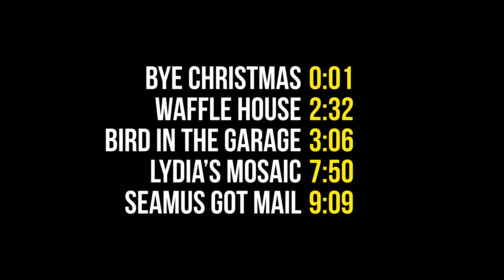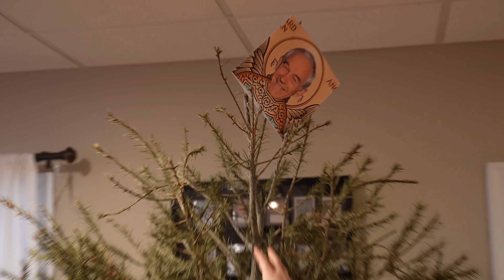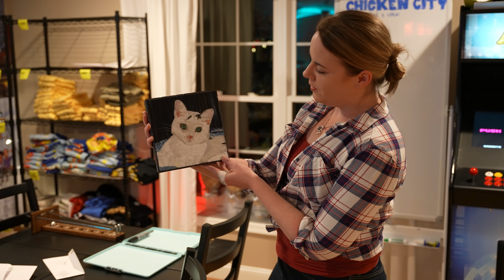Seamus Erupts With Rage When Christmas Tree Is DESTROYED